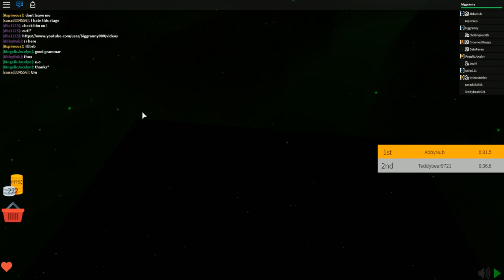[ROBLOX: Speed Race] - Lets Play w/ Friends Ep 1 - NOT THIS JUMP!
► Speed Race is a game where players must compete to strike the finish line while running super fast and with gigantic leaps, who will win? (Quite a bit like speed-run) except more minigame and competitive style.

►ABOUT: Biggranny000 is a channel dedicated to great content in a variety of ways. Such includes: Tutorials, gaming, high-quality, commentaries, reviews, technology, and more! The community decides what content is next, and we grow together!

► Wondering PC Specs? Check my channel about section!

► We hope you enjoyed the video and content, and make sure to check out what else we have to offer, join the active community!